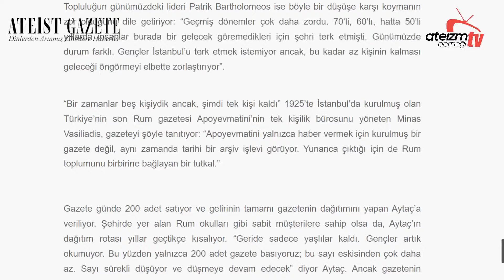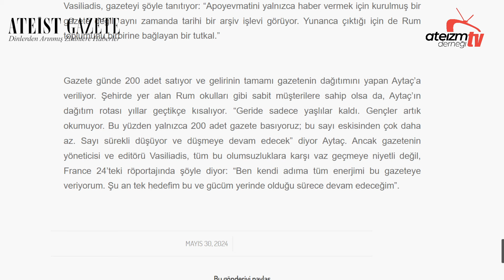YUNAN ASILLI TÜRK VATANDAŞLARI İKİ ÜLKE ARASINDAKİ GERGİNLİĞE YAKALANDI - ATEİST GAZETE 124.6 - 5.11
İstanbul Patriği I. Bartholomeos’un başında bulunduğu Ortodoks Kilisesi, şehri Bizanslıların yönettiği 4. yüzyılda kurulmuştu. Ancak bugün bu topluluk yok olmanın eşiğinde…

Ateist Gazete, Ateizm Derneği'nin üye ve gönüllülerine özel olarak haftalık olarak yayınlanan bir e-bültendir. Gazetemize ilk 7 gün içinde, henüz mürekkep kokusu üzerindeyken ulaşabilmek için dernek üyesi/gönüllüsü olmanız gerekmektedir. Sunucularımız Sosyolog Elif Çakar ve Gazeteci Süleyman Karan, A.D. Yazı işleri Komisyonu tarafından sizler için hazırlanan haberleri okur ve yorumlar.